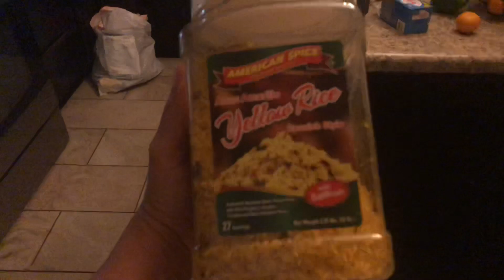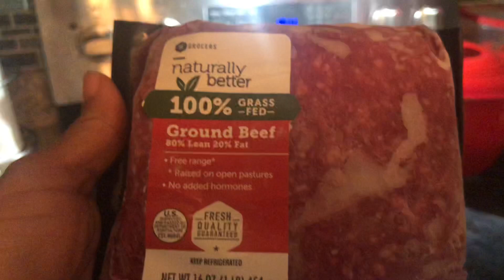Day in the life of Julz/new year vibes/my daily routine/quick meal ideas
Hello guys welcome back just a little peak into my everyday life. Meal idea prepared in under 20 minutes quick fast and easy